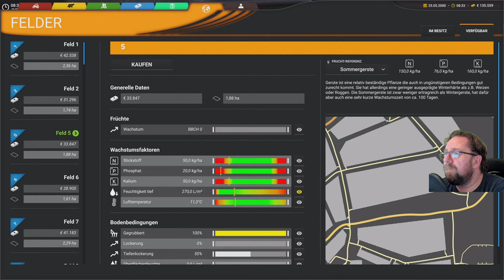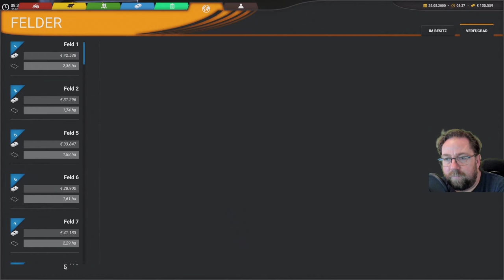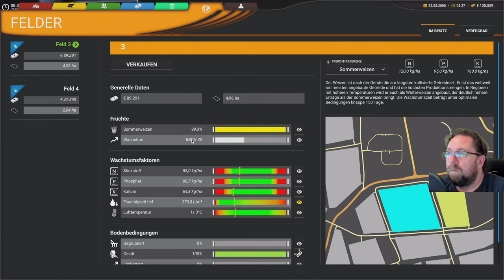Professional Farming Cattle and Crops 14 Die Felder brauchen noch Dünger dann mal los.